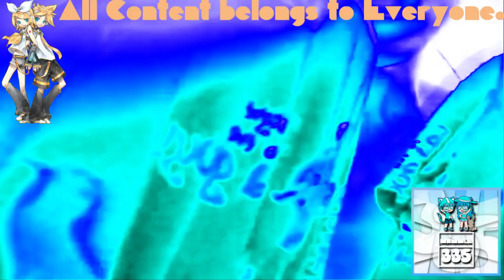(REQUESTED) Greatest Freakout Ever Aftermath In 4ourmulator V5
Requested by: MediaMasonVideoEffects2021, TheCandyMTAVME762LogoMaker582, TheNickleVariantAndroidVideoMaker367 / TNVAVM367, TheObjectNailyLogoSquadEditing723 / MNLE438 HD and TheObjectDonutFantasticSquad936 / DFLE294 HD